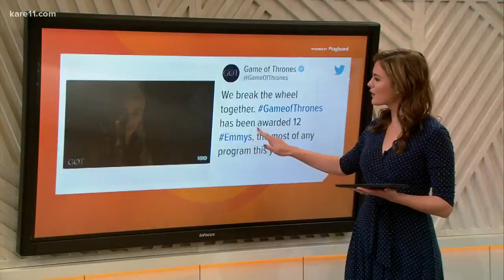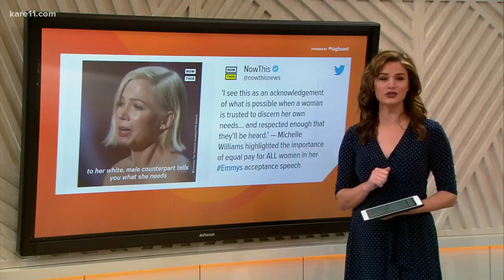Digital Dive: the 71st annual Emmy awards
'Game of Thrones' and 'Fleabag' were two of the big winners.